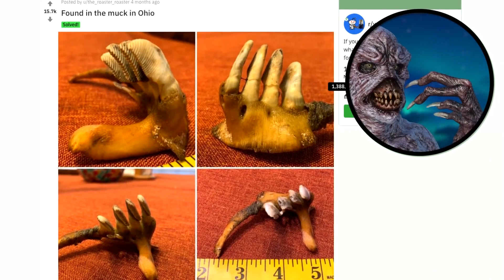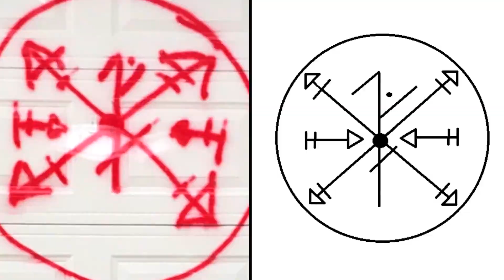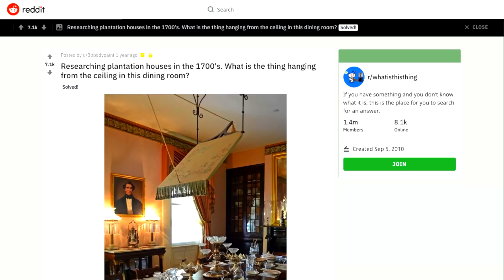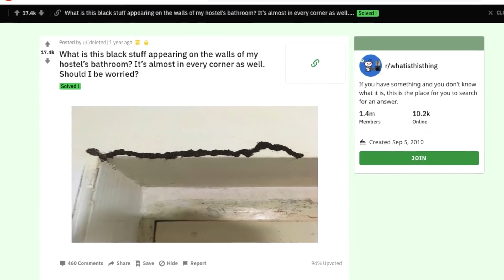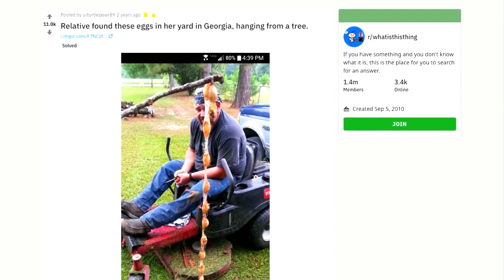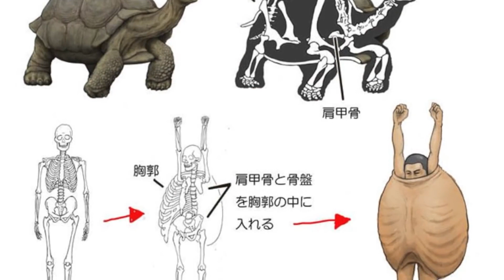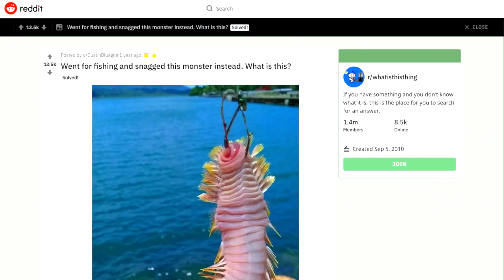Mysteriöse Dinge Mit Noch Seltsameren Erklärungen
Legal Stuff.